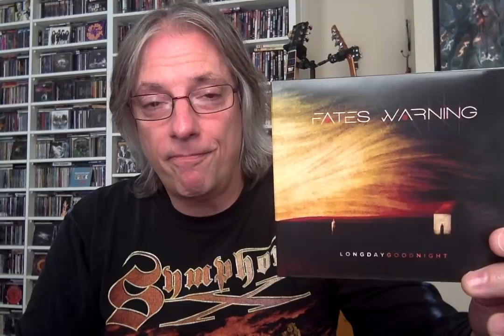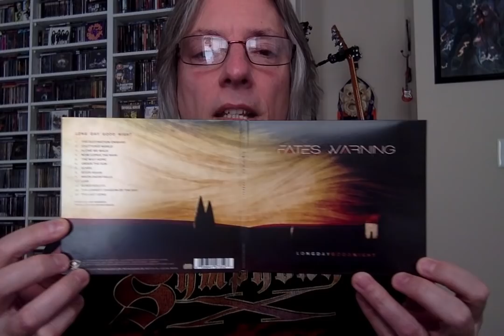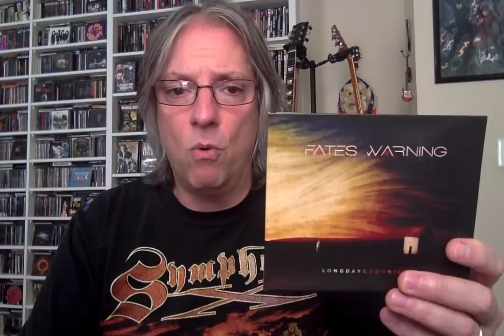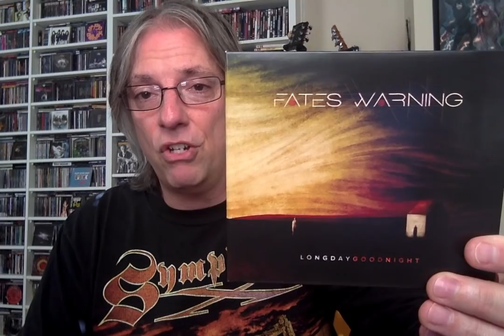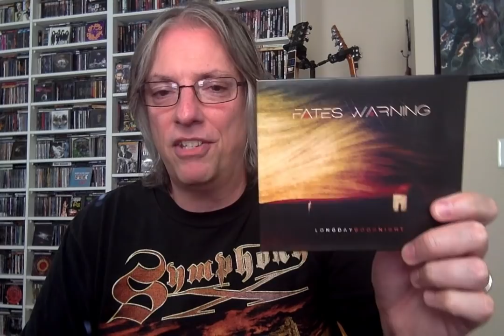Review: Fates Warning 'Long Day Good Night'